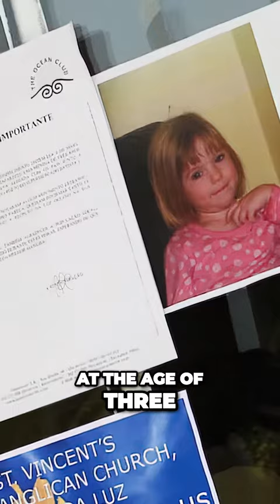Unraveling the Mystery of a Missing Child | The Madeleine McCann Case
This documentary tells the story of Madeleine McCanns disappearance in 2003, and follows through the years up until the reservoir search in 2023. Featuring interviews with internationally recognised British Criminologist Dr Graham Hill, and Police Detective Peter Bleksly. It is every parents worst nightmare. Their daughter, only three years of age, taken from her bed.. with no clue left behind. Seconds turned to minutes, minutes into hours, hours into days… Long after a decade, her fate still remains... unknown.

Cast:
Dr Graham Hill, Peter Bleksly, Hans Christian Wolters, Anna Stam, Marie Oilli-Pollard

Filmmakers:
Afsheen Hussein, Jordan Hill, Brian Aabech